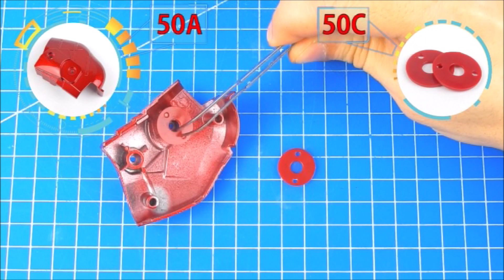Costruisci il tuo Iron Man De Agostini - tutorial 50° uscita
Costruisci la mitica armatura "Mark III" di Tony Stark passo dopo passo! È un modello inedito. Abbonati alla collezione su

Assemblaggio e realizzazione video: Milanoedit srl